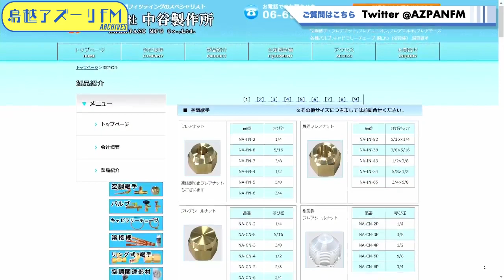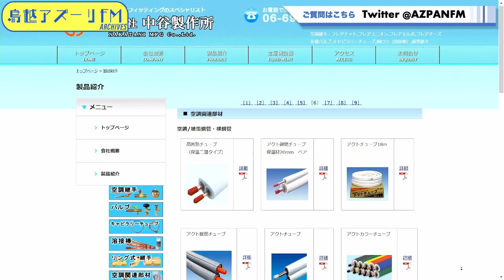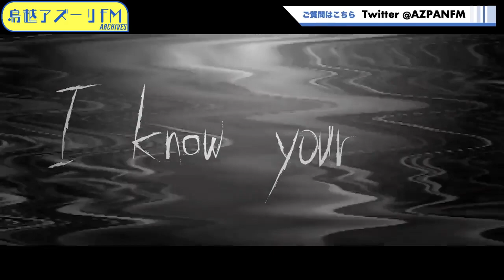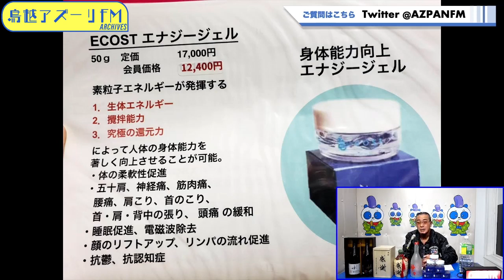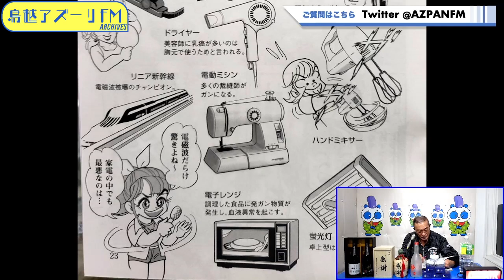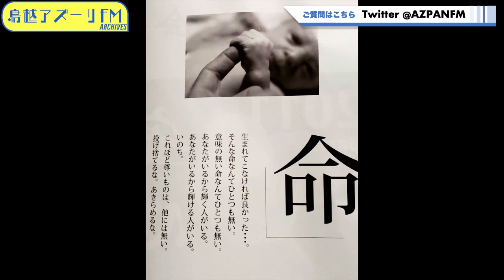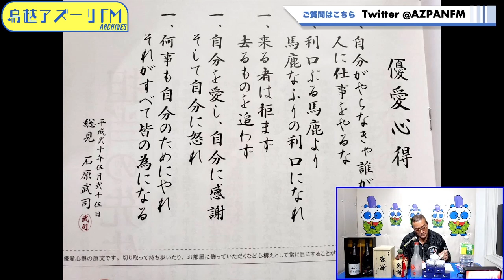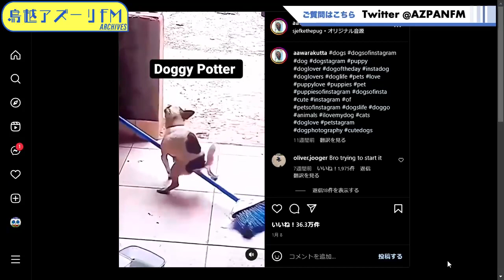2023年04月01日配信 武蔵拳の映画に生きる MC：武蔵拳